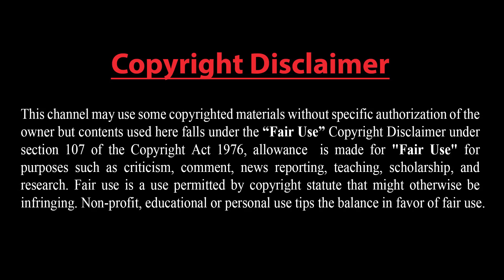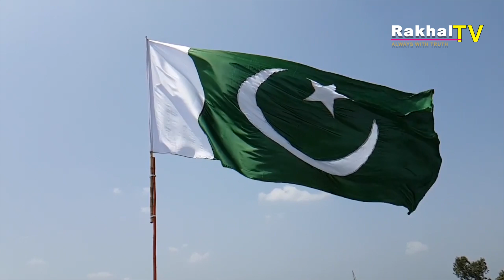ইরান-সুন্নি সংঘাত বাধানোর চেষ্টা !! সৌদি-পাকিস্তান-কাতার ও আমিরাতের ঐকমত্য !! কে এই হাসান আখুন্দ !!